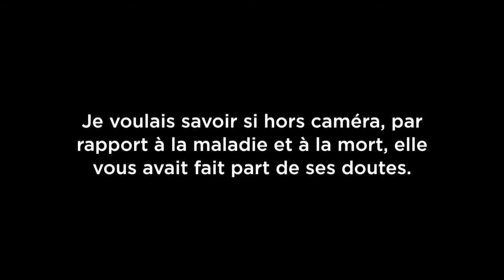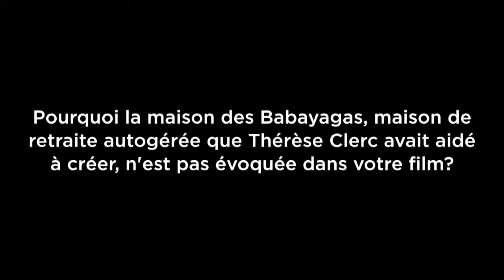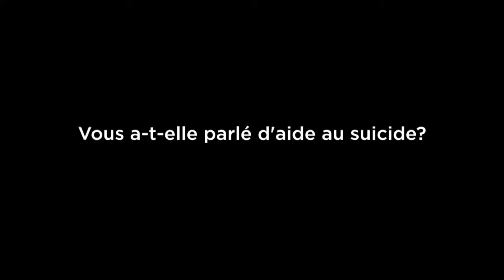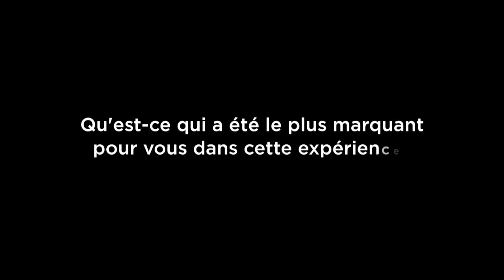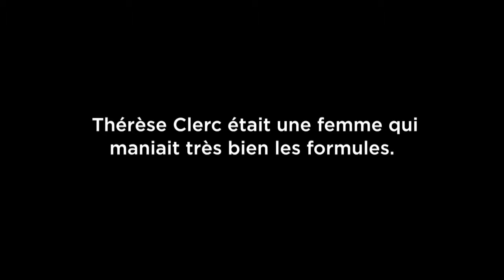Rencontre avec Sébastien Lifshitz - LA QUINZAINE DES RÉALISATEURS 2016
LES VIES DE THÉRÈSE
Sébastien Lifshitz - France,  2016
Thérèse Clerc est l’une des grandes figures du féminisme militant. Elle a été de toutes les batailles: combat pour l’avortement, égalité des droits entre les sexes, luttes homosexuelles. Atteinte d’une maladie incurable, elle décide de jeter un dernier regard tendre et lucide sur ce que fut sa vie, ses combats et ses amours.